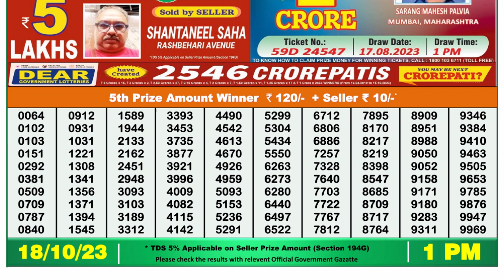Nagaland Lottery Sambad Live 1pm 18.10.23